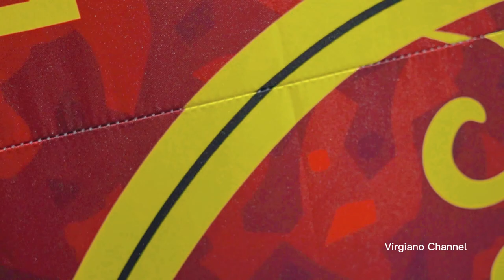Sony Zv E10 with Sigma 19mm || HKU - Hong Kong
HKU - Hong Kong
panas panas keliling HKU

Sony zv e10 with sigma 19mm f2.8